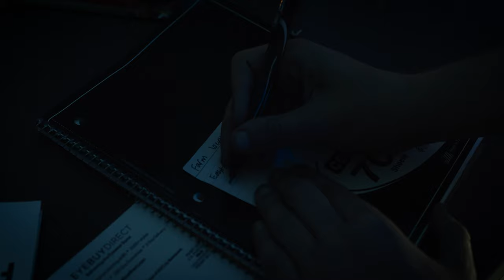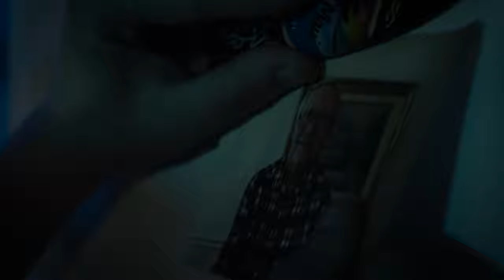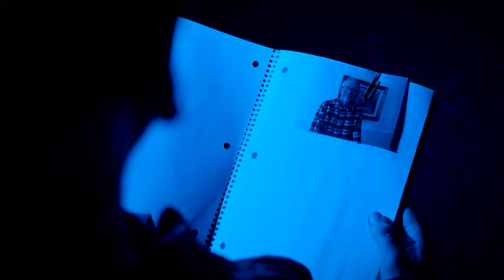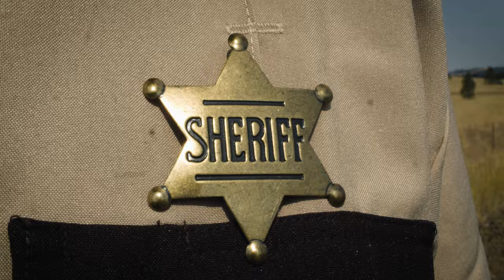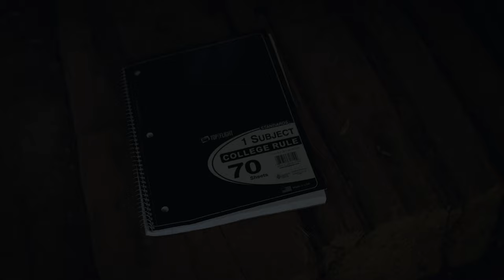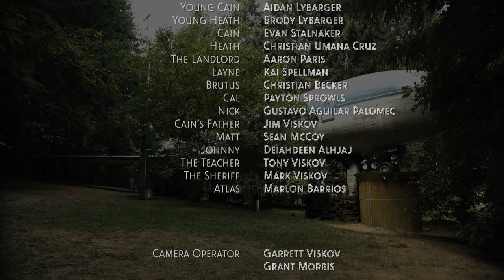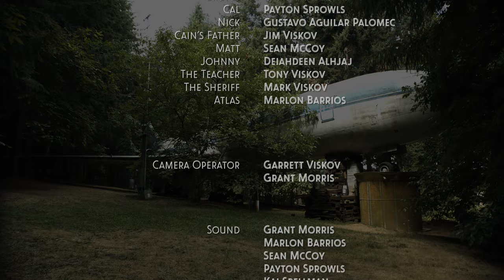CAIN | Original Feature Film (2021)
Starring: Evan Stalnaker, Christian Becker, Christian Umana Cruz
Directed By: Garrett Viskov
Synopsis: After losing their apartment, brothers Cain (Evan Stalnaker) and Heath (Christian Umana Cruz) travel to find their childhood farm. Along the way they join a gang led by Brutus (Christian Becker) to assist them on their journey. But as time goes on, Cain discovers a great darkness lurking within their new friends.

Cast:
Evan Stalnaker
Christian Becker
Christian Umana Cruz
Sean McCoy
Gustavo Aguilar Palomec
Kai Spellman
Marlon Barrios
Deiahdeen Alhjaj
Payton Sprowls
Mark Viskov
Aidan Lybarger
Tony Viskov
Jim Viskov
Jim Keehner
Aaron Paris
Brody Lybarger

Camera:
Garrett Viskov
Grant Morris

Sound:
Grant Morris
Marlon Barrios
Sean McCoy
Payton Sprowls
Kai Spellman
Jim Viskov
Christian Becker
Dain Nordberg

Editor/Color:
Garrett Viskov

Sound Mixing:
Sean McCoy